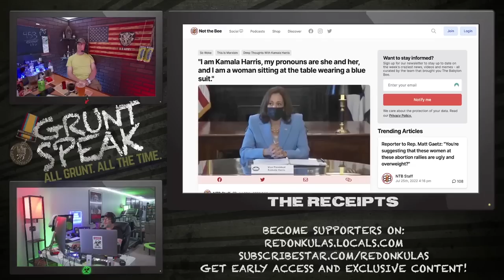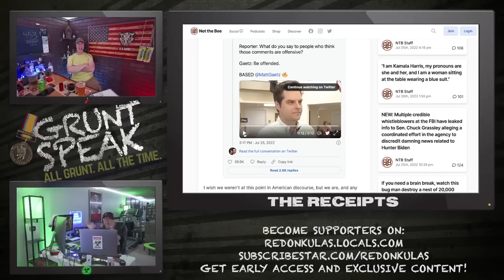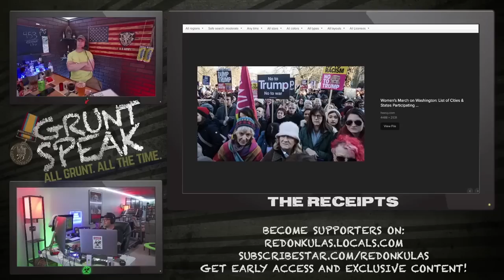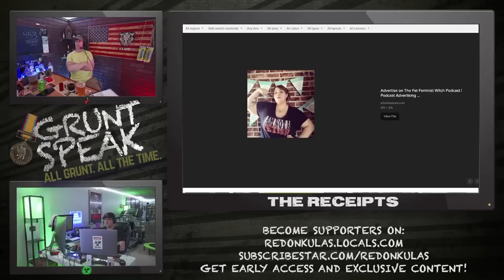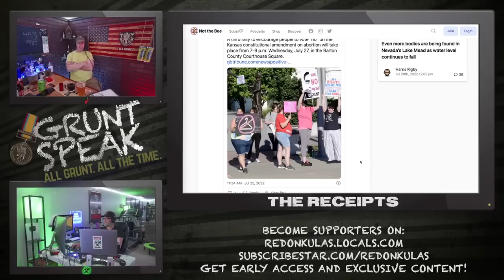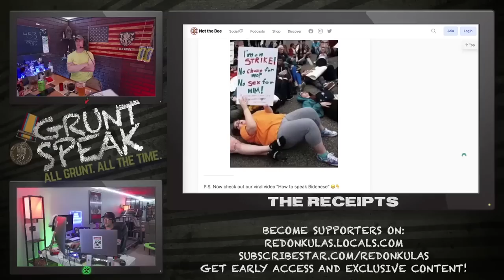Imbecellulite | Grunt Speak Shorts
The attendance at pro-abortion rallies is anything but thin.

You’ll find links to our SubscribeStar, Locals, and ForeverPay!

Redonkulas.com Productions
29488 Woodward Avenue, Unit 407